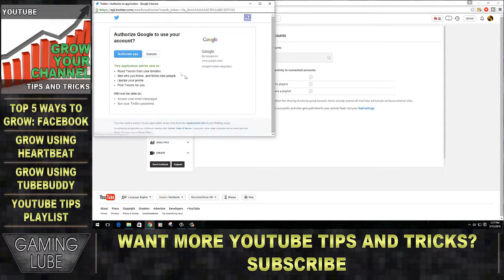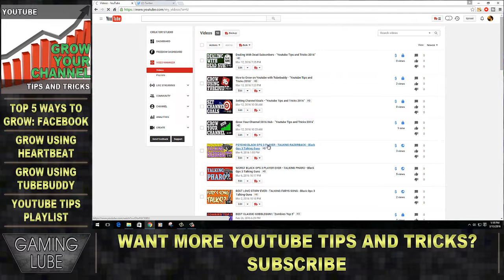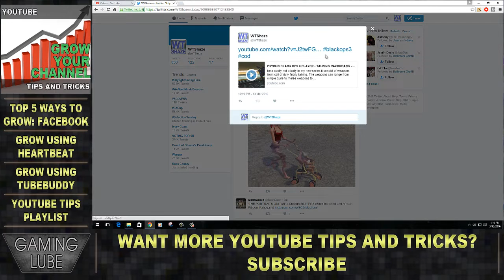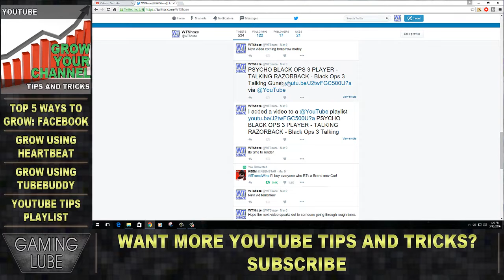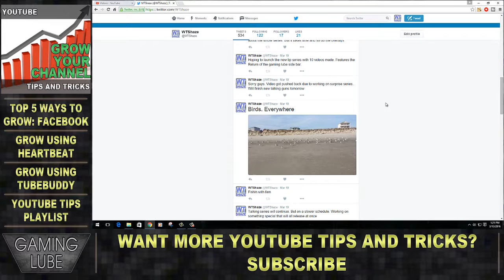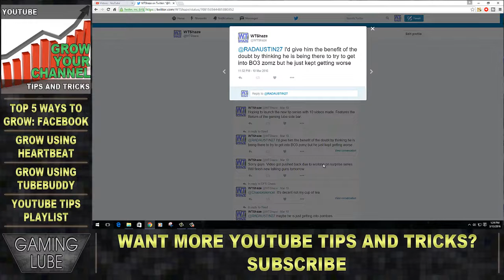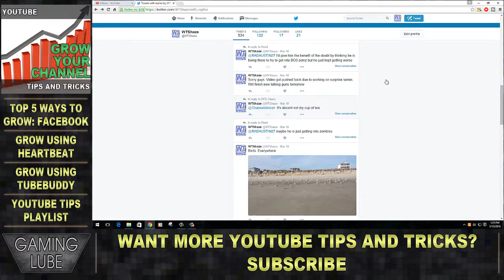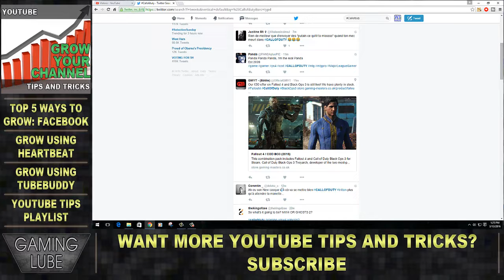Top 5 Ways to Grow on Youtube with Twitter - "Youtube Tips and Tricks 2016"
Social media is a crucial resource.  In this video we talk about twitter and how it can help you grow as a youtuber.

Throughout this series I hope to help you grow your channel in multiple ways. More and more videos will be added to this series. Feel free to use the sidebar of the video or even go to the playlist for all the videos that will help you grow your channel